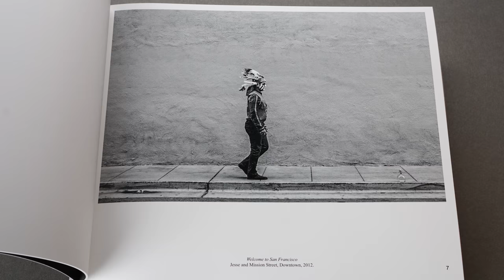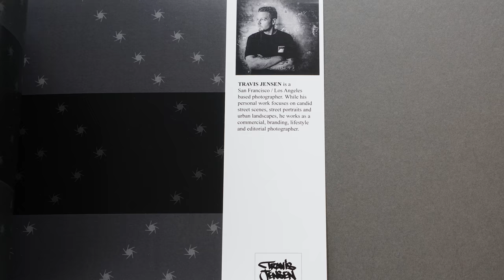Barbary Coast Now by Travis Jensen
The term "Barbary Coast" dates back to the mid-1860s, when gold seekers flocked to California from all across the globe in search of the precious yellow metal. San Francisco earned the nickname form it's similarity to the notoriously dangerous Barbary Coast in Africa.

Due to the rapid influx of tech companies and workers, San Francisco is currently not only one of the most expensive cities to live in the US but worldwide, resulting in many natives and longtime residents like Travis being priced out and having to move elsewhere. It's an epidemic. So many people and places are around one day and gone the next.
This book contains 145 carefully considered photographs representing the less delicate side of San Francisco, the side Travis knows and understands best, where the Gold Rush era spirit and mentality still runs deep and the hustle never stops.